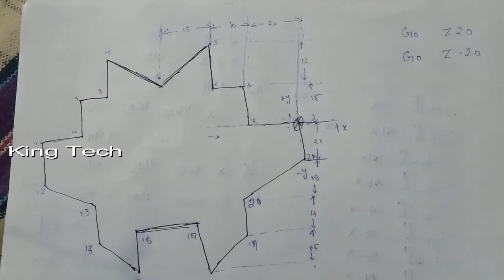How To Write CNC VMC Manual Programming Class - 9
CNC G-CODES & M-CODES FUNCTION

How to write Cnc & Vmc Basic Manual Programming Explain

Basic Manual Programming